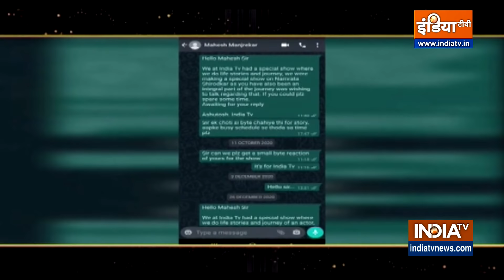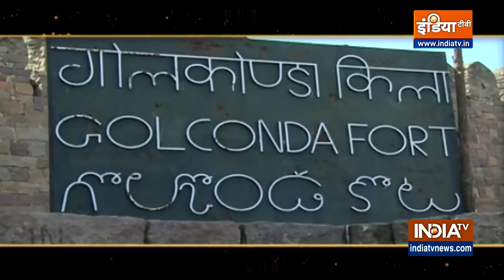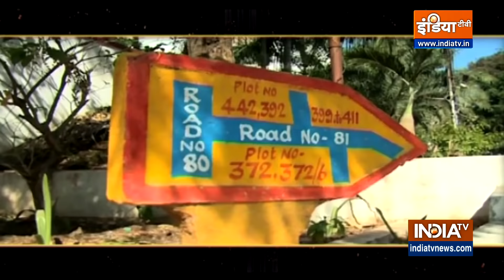Talaash Ek Sitaare Ki: Where is Namrata Shirodkar, actress who charmed fans with her beauty?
Namrata Shirodkar, who has shown her acting prowess in films as well as charmed the viewers with her beauty, has gone missing from the limelight today. In India TV's special show 'Talaash Ek Sitaare Ki', we try to find out what made Namrata leave the spotlight?